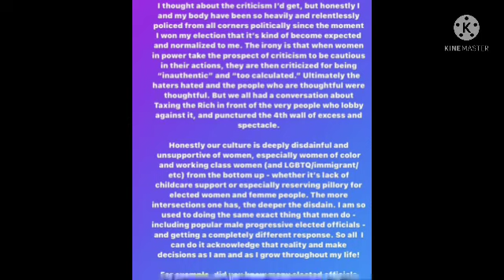AOC Dragged for Attending the Met Gala and Wearing a Gown that Says, “Tax the Rich”